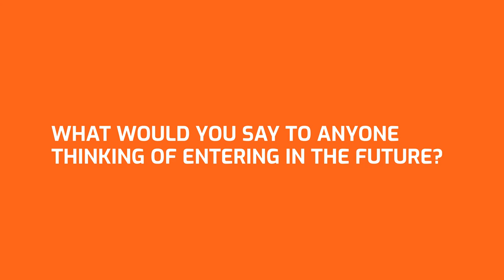Two minutes with 31st INCITE Awards judge, Premila Jina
We chat to 31st INCITE Awards judge Premila Jina about what the INCITE Awards mean to her and amplifying WA talent worldwide.